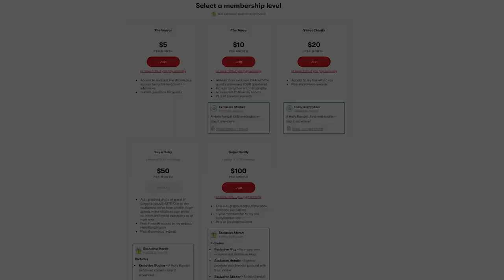Madison Morgan: Sex Advice From Someone Who Can Cm on Demand!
Madison Morgan is sharing the love with her best advice for pleasing women and pleasing yourself!